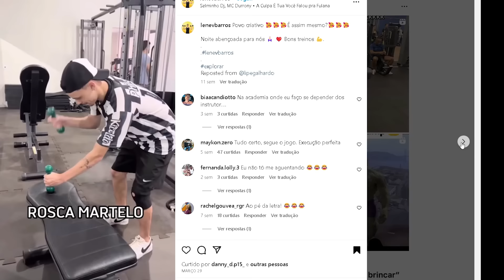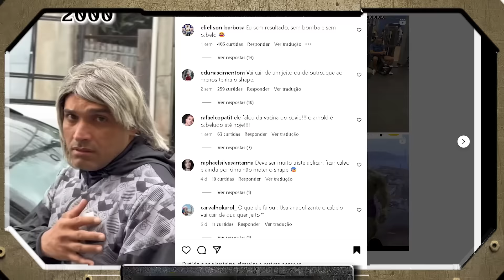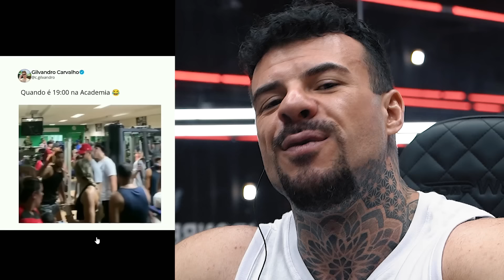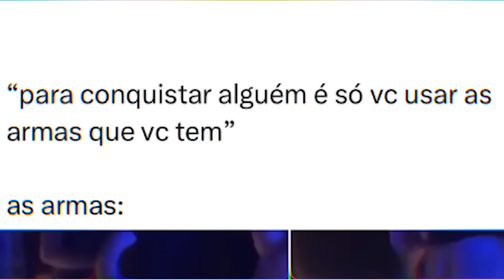Ele Tentou Levantar o Peso Da Ignorância (E Não Conseguiu)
Reagindo aos Jovens em situações engraçadas e perigosas na academia. No vídeo, vemos um indivíduo tentando fazer supino com um peso muito pesado, mas falhando miseravelmente. A importância de ter um parceiro de treino para ajudar a controlar a carga é destacada, evitando possíveis lesões. O uso de anabolizantes e seus efeitos colaterais, como queda de cabelo, também são abordados. Além disso, o vídeo traz momentos engraçados e situações peculiares que podem ocorrer durante os treinos.

Calochera
Raniel Xavier

Direção
Raniel Xavier

Apoio:
Academia Ironberg